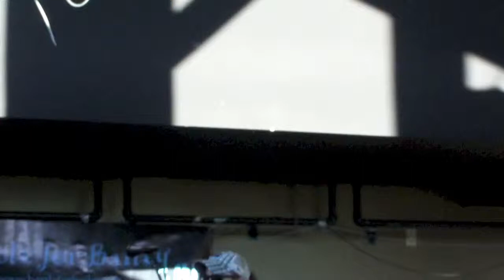Brian Hannon and Anna McLaughlin - Storm Warning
Brian and Anna - Storm Warning